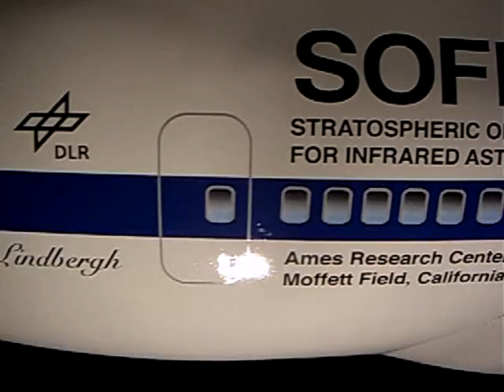SOFIA - Stratospheric Observatory For Infrared Astronomy on NASA Boeing 747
SOFIA features a German-built 100-inch (2.5 meter) diameter far-infrared telescope weighing 20 tons mounted in the rear fuselage of a highly modified Boeing 747SP aircraft. It is one of the premier space science programs of NASA's Science Mission Directorate.

SOFIA is a joint program by NASA and DLR Deutsches Zentrum fur Luft- und Raumfahrt (German Aerospace Center). Major aircraft modifications and installation of the telescope has been carried out at L-3 Communications Integrated Systems facility at Waco, Texas. Completion of systems installation, integration and flight test operations are being conducted at NASA's Dryden Flight Research Center at Edwards Air Force Base, Calif., from 2007 through 2010. SOFIA's science operations are being planned jointly by the Universities Space Research Association (USRA) and the Deutsches SOFIA Institut (DSI) under leadership of the SOFIA Science project at NASA's Ames Research Center at Moffett Field near San Jose, Calif.

CIMG0355.AVI